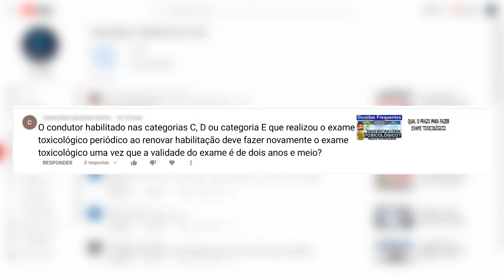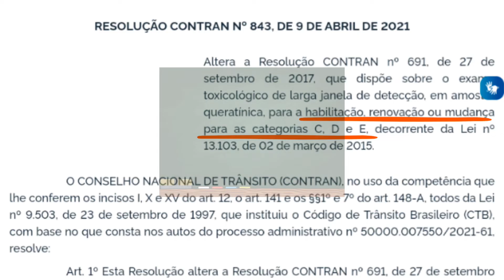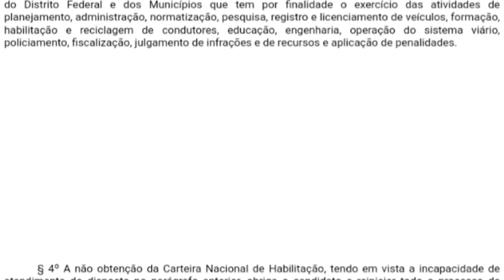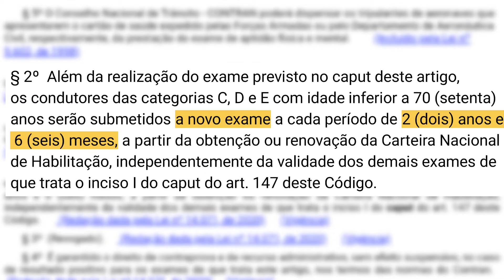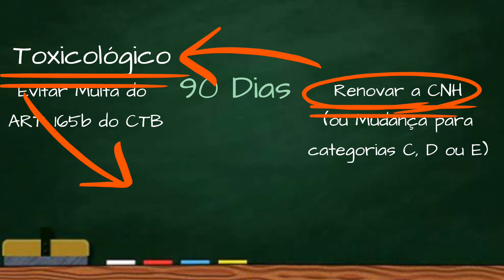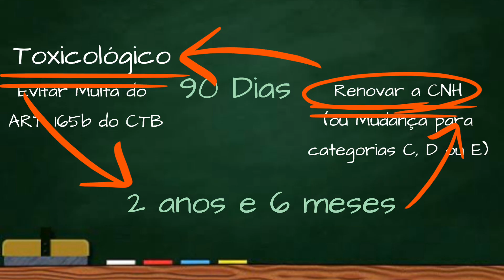EXAME TOXICOLÓGICO - QUANDO VENCE, QUAL A VALIDADE? A VALIDADE É DE 2 ANOS E MEIO OU 90 DIAS?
O condutor habilitado nas categorias C, D ou categoria E que realizou o exame toxicológico periódico ao renovar habilitação deve fazer novamente o exame toxicológico uma vez que a validade do exame é de dois anos e meio?
Essa é uma boa pergunta.
Existem duas coisas que não podemos confundir:
A primeira é a obrigatoriedade do exame toxicológico periódico e a segunda é a  validade do exame toxicológico para determinada utilização.
Inicialmente precisamos deixar bem claro que estamos falando de assuntos relativamente distintos.
Primeiramente vamos falar da validade do exame toxicológico.
Conforme resolução 843 do contran
§ 1º A validade do exame toxicológico será de 90 (noventa) dias, contados a partir da data da coleta da amostra, podendo seu resultado ser utilizado neste período para todos os fins previstos no caput.
quais fins seriam esses?
Conforme descrito no Caput
"Altera a Resolução CONTRAN nº 691, de 27 de setembro de 2017, que dispõe sobre o exame toxicológico de larga janela de detecção, em amostra queratínica, para a habilitação, renovação ou mudança para as categorias C, D e E, decorrente da Lei nº 13.103, de 02 de março de 2015."
Resumindo, a validade do exame toxicológico é de 90 dias a partir da data da coleta, coleta de amostra de cabelo por exemplo...e durante esse período de 90 dias você pode utilizar esse exame para renovar sua carteira de habilitação, ou para processo de mudança ou adição das categorias C, D e categoria E
Observe que resolução 843 não diz nada a respeito do Exame toxicológico periódico.
Sobre esse assunto, o exame toxicológico periódico, vamos ler no próprio CTB,  no parágrafo segundo do artigo 148 -A que foi alterado pela nova Lei 14071/2020 que diz:
§ 2º  Além da realização do exame previsto no caput deste artigo, os condutores das categorias C, D e E com idade inferior a 70 (setenta) anos serão submetidos a novo exame a cada período de 2 (dois) anos e 6 (seis) meses, a partir da obtenção ou renovação da Carteira Nacional de Habilitação, independentemente da validade dos demais exames de que trata o inciso I do caput do art. 147 deste Código.
Observe que o parágrafo segundo do artigo 148A do CTB apenas diz que os condutores das categorias C, D e E com idade inferior a 70 (setenta) anos serão submetidos a novo exame (no caso aqui o assunto é o exame toxicológico) a cada período de 2 (dois) anos e 6 (seis) meses. Aqui não é dito que o exame tem validade de dois anos e seis meses, apenas diz que o condutor deverá se submeter ao referido exame em determinado período.
Em termos práticos, se você se submeteu ao exame toxicológico, para evitar a multa do art 165 B do CTB e agora precisa renovar a CNH.
Se a data da coleta, se o dia que vc foi no laboratório e cortaram seu cabelo ou pelo...é inferior a 90 dias. Você não precisa fazer novo exame toxicológico, pois seu último exame tem validade de 90 dias podendo ser assim ser aproveitado no processo de renovação da CNH por exemplo...
Agora, se a data de coleta já é superior a 90 dias, vc terá que fazer novo exame.
O contrário também é possível...se você renovou recentemente sua CNH esse último exame, exame que você fez por essa o ocasião já passa a ser contabilizado para efeitos do exame toxicológico periódico...
Sendo assim, para realização do próximo exame toxicológico deve ser considerado dois anos e seis meses da data da última coleta...
CNH DIGITAL - SERIA FÁCIL SABER O CÓDIGO DE SEGURANÇA OU SABER O NÚMERO DE REGISTRO DA CNH SE AS PESSOAS FIZESSEM ALGO MUITO SIMPLES, FÁCIL E RÁPIDO